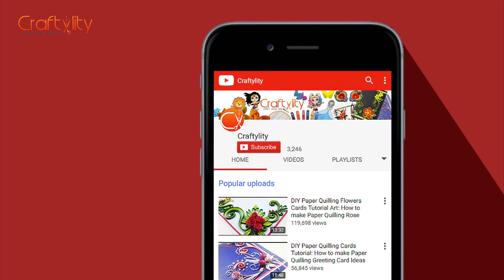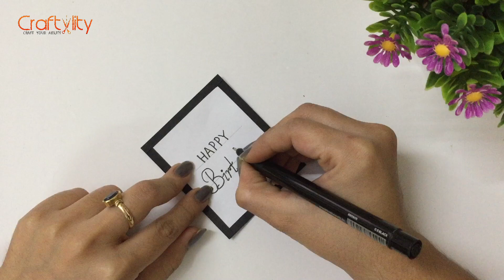How to make Handmade Birthday card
In this video, you will find How to Make a Handmade Birthday Card...
[ CONNECT US ON SOCIAL MEDIA ]